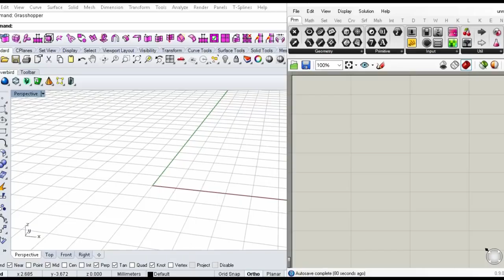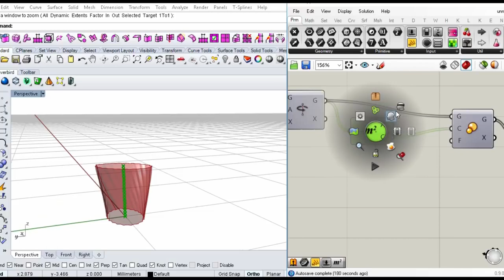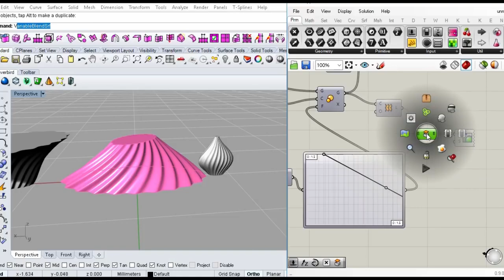Weave - grasshopper rhino